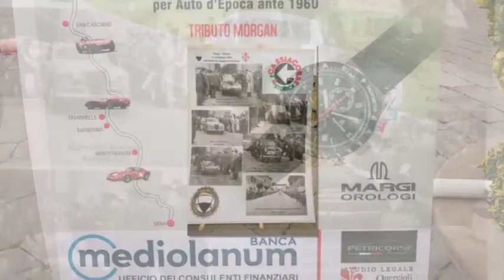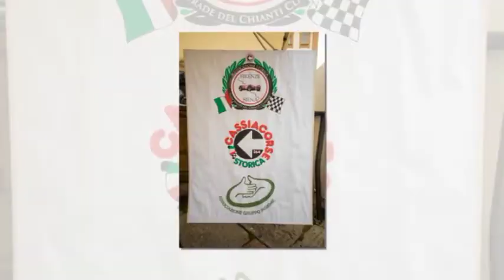Firenze - Siena edizione 2021: l'attesa sta per finire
La sesta rievocazione storica della Firenze - Siena sta scaldando i motori in vista del possibile ritorno del 2021: appuntamento al 27 - 28 marzo 2021